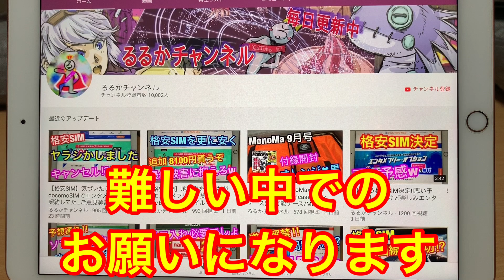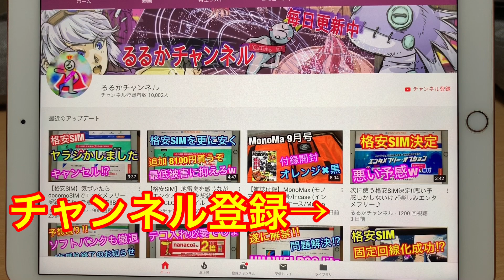【御礼】YouTubeチャンネル登録者1万人突破記念‼感謝の呑み配信/告知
8月13日るるかチャンネルのYouTube登録者数が10000人を突破しました。チャンネル頂いている方ありがとうございます♪

8月17日土曜日20時30分より【るるかチャンネル】10000人突破記念の呑み配信を、彼女のしらすさんとやります♪コメント一言でも参加頂ければ嬉しいです。

・ゲーム実況メインのサブチャンネル

商品提供やお仕事のお話しはメールかTwitterのダイレクトメッセージよりお願いします。（プレゼントも歓迎ｗ）